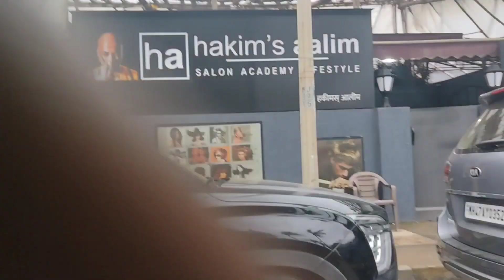भक्ति भजन कैसे शूट होते हैं? देखिए पूरी प्रक्रिया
bhakti Song Shooting Watch Now hanuman shani shooting vlog @TSeriesBhaktiSagar vlog @shooting